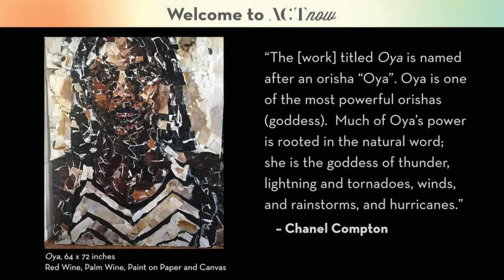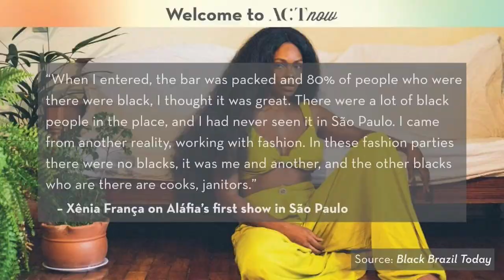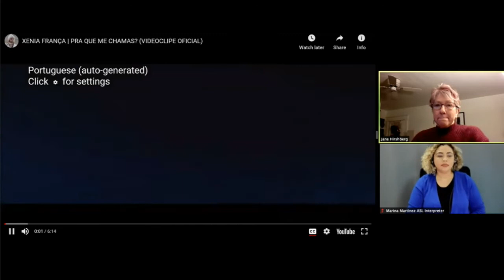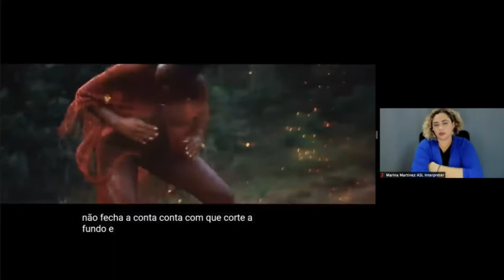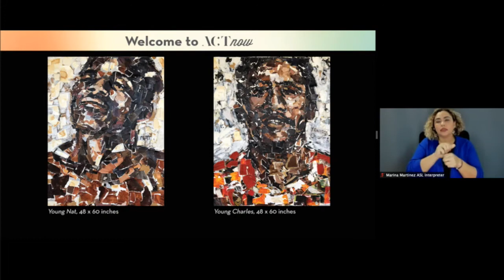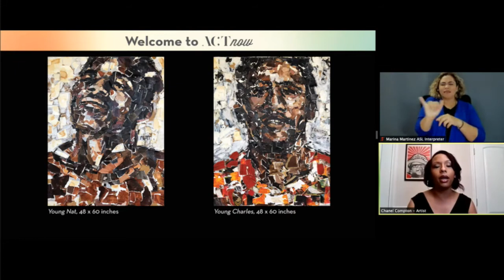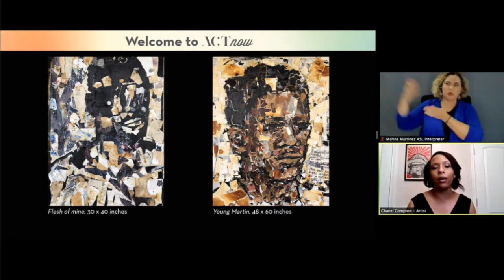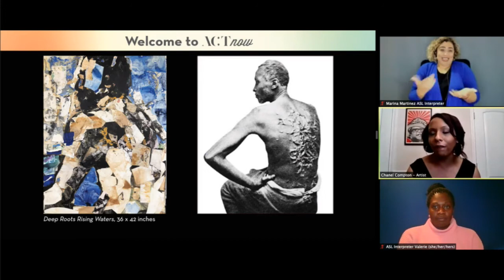Ep. 60 African Spirituality in Contemporary Art + Music (with Xenia Franca + Chanel Compton)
In this Arts Citizenship Talk (ACTnow) Brazilian singer and activist Xênia França, visual artist Chanel Compton and medium, conjurer and crafty millennial Juju Bae (@alittlejujupodcast) have a not-to-be-missed conversation! Together, the three will explore the role of African spirituality in their daily lives, artistry and struggle to create a more just global society. The conversation from this event is included in an upcoming episode of Juju’s podcast “A Little Juju.”

Make a Monthly donation of $3 or more to A Little Juju Podcast